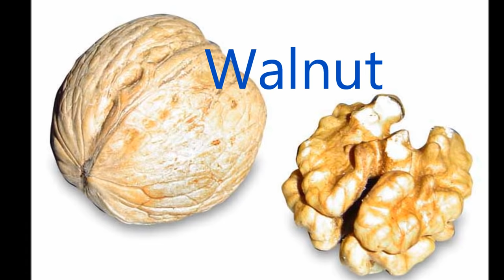List of Fruits - Learn English Video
apple
apricots
avocado
banana
bilberry
blackberry
blackcurrants
blueberry
cantaloupes
cherimoya fruits
cherimoya
cherry
chestnut
clementines
coconuts
currants
damsons
dates
dragonfruits
durian
eggplant
elderberry
feijoa
fig
figs
gooseberry
grapefruit splash
grapefruit
grapes
guava
hazelnuts
honeydew
hucleberry
jackfruit
jackfruits
jambul
kiwifruits
kumquat
legume
lemon
lime
loquat
lychee
mandarin orange
mandarin oranges
mango
mangosteen
melon
muskmelon
orange
peaches
pears
pineapple
plum
pomegranate tree
pomegranate
pomelo
rambutan
raspberries
redcurrant
satsuma tree
satsuma
satsumas
startfruit
strawberry
tomato
walnut
watermelon
watermelon garden
williams pear